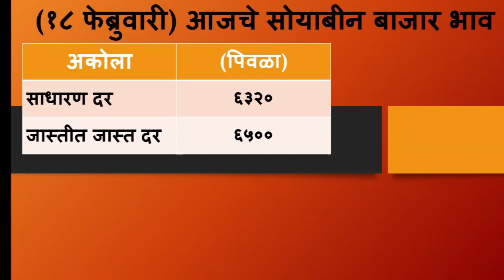soyabean bhav today | अमरावती वाशिम अकोला जिल्ह्यातील सोयाबीन बाजार भाव अपडेट | soyabean bajar bhav